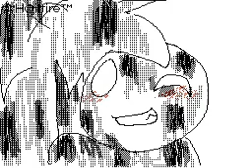Hailfire's Flipnote- Ninth Hugs.